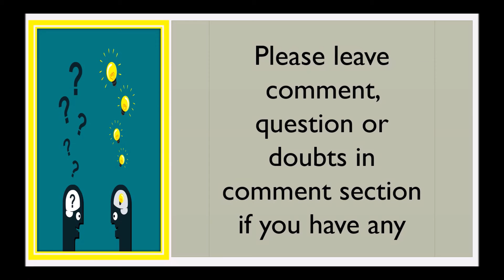NCERT Solutions for Class 9 English Chapter 9 Poem The Snake Trying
Hello Viewers,

Today we will discuss about NCERT Solutions for Class 9 English Chapter 9 Poem The Snake Trying